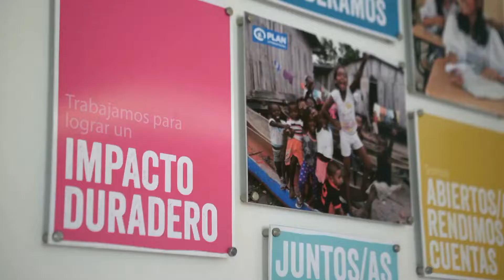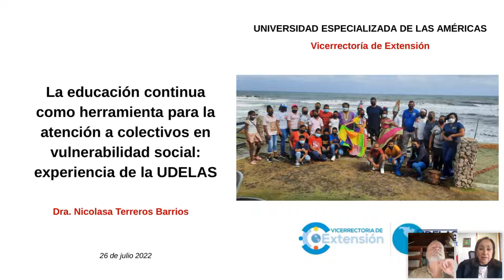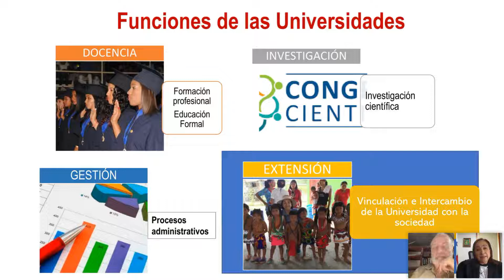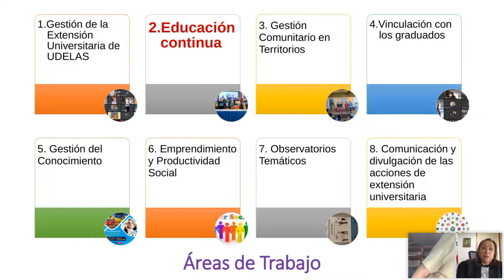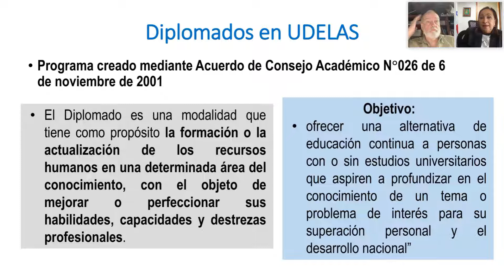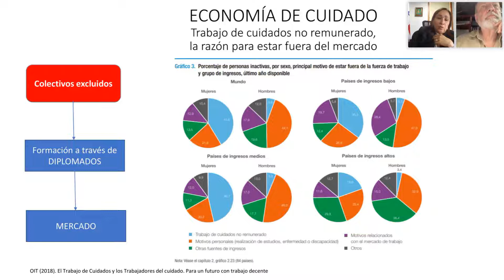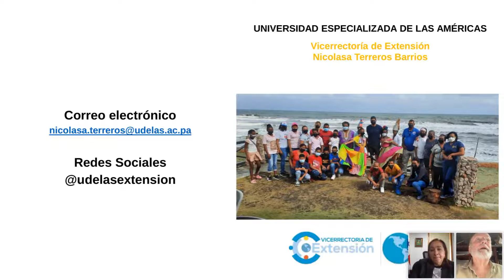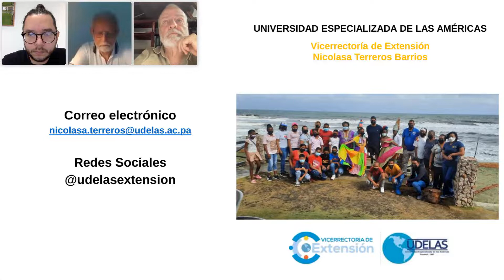La educación continua como herramienta para la atención a colectivos en vulnerabilidad social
La Fundación Ciudad del Saber presenta El Saber de la Ciudad. En esta ocasión tenemos como invitada a la Dra. Nicolasa Terreros Barrios, Vicerrectora de Extensión de la Universidad Especializada de las Américas. En este Saber, la Dra. Barrios abordará el tema: La educación continua como herramienta para la atención a colectivos en vulnerabilidad social, desde la experiencia de la Universidad Especializada de las Américas.